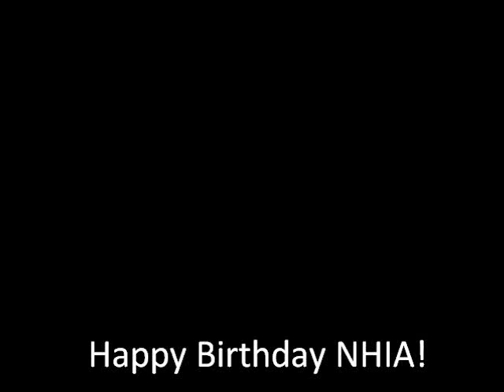Nhias Bday Song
Happy bday NHIA! u loser